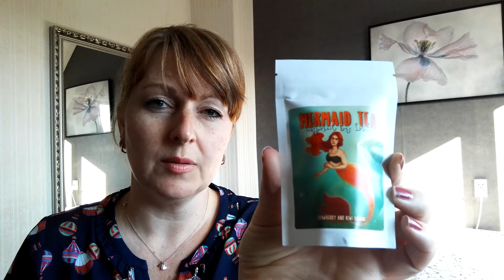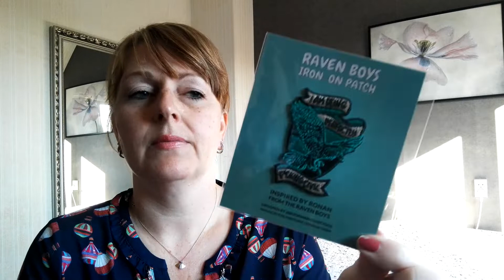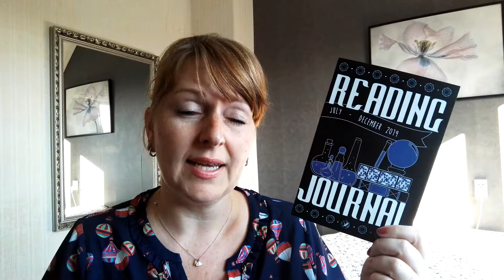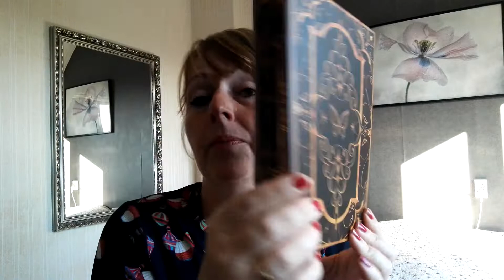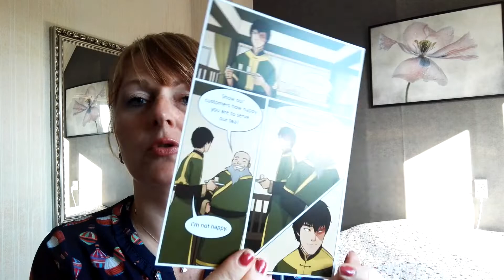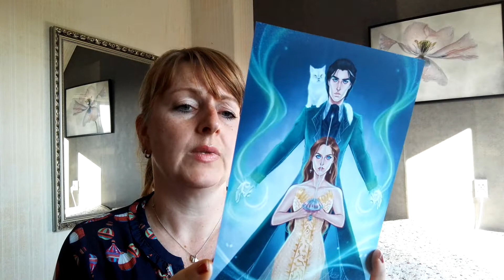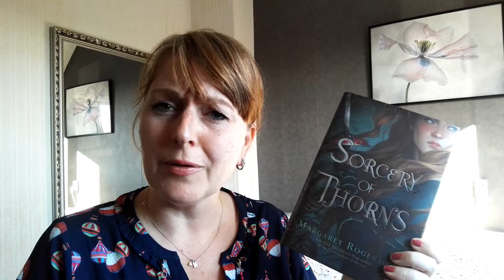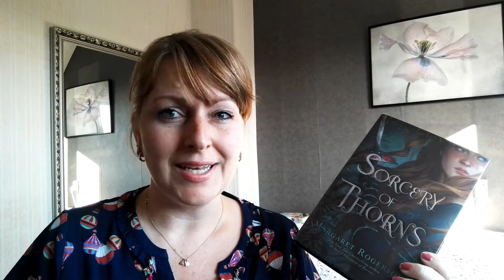FAIRYLOOT JUNI '19 UNBOXING!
Deze maand bestelde ik ook de Fairyloot box. Ik ben helemaal into de boxen, heerlijk die verrassingen die er altijd in zitten. Wat er deze maand in zit? Ik laat het jullie zien!